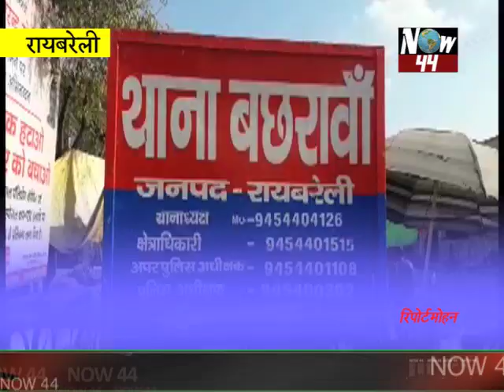नाती के मुंडन में नाना की मौत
Now 44